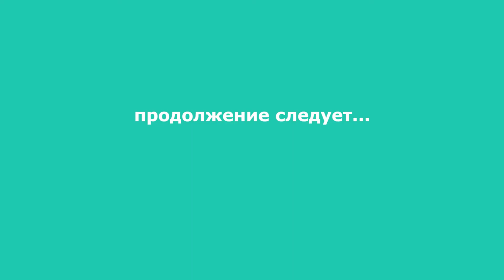Диана Арбенина vs Сергей Муканов. 1 часть интервью. 25 лет группе Ночные снайперы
Интервью рок-музыканта, лидера группы Ночные снайперы заслуженной артистки чеченской республики Дианы Арбениной Сергею Муканову, продюсеру телешоу Утренний Фреш
Благодарим КЗЦ Миллениум за помощь в проведении съемок